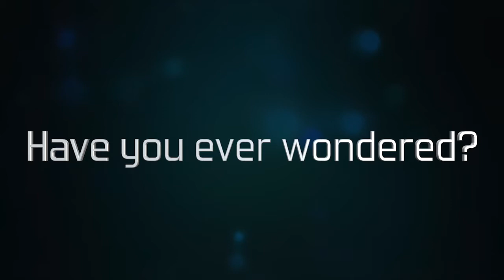Ancient Messages - The Bosnian pyramids. Trailer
Feelings from the universe - Elisa Namaste